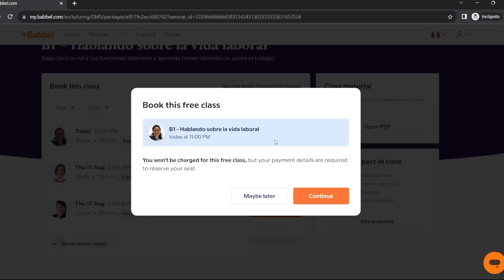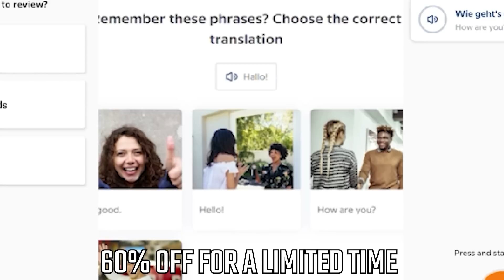The Nazi Battleship the US Smashed with 2 Atomic Bombs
Start speaking a new language in 3 weeks with Babbel 🎉.

Prinz Eugen emerged from the depths of Germany's naval rearmament in the 1930s, boasting an awe-inspiring design and groundbreaking technology that set her apart.

With the stage set for World War 2, Prinz Eugen became a central figure in various engagements, including the infamous Battle of Denmark Strait. In a clash of titans, she faced off against British adversaries, unleashing a storm of firepower that echoed through the tumultuous seas.

But Prinz Eugen's fate was far from sealed. Damaged and repaired, she ventured into the treacherous Baltic Sea, supporting German forces on the Eastern Front.

Surviving the chaos of war and later withstanding not one but two atomic blasts, Prinz Eugen stood as a testament to human ingenuity and strength.